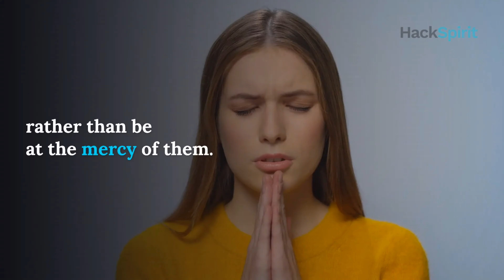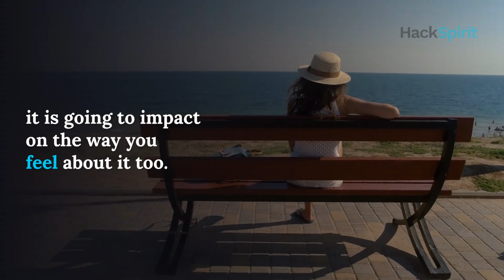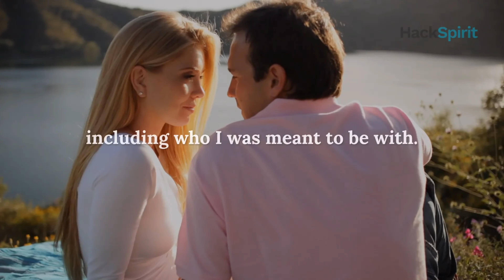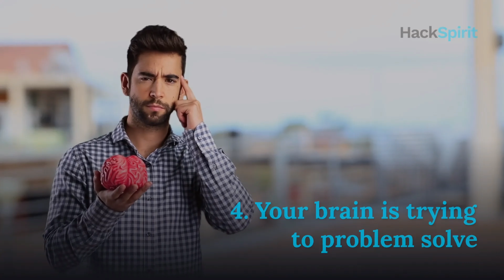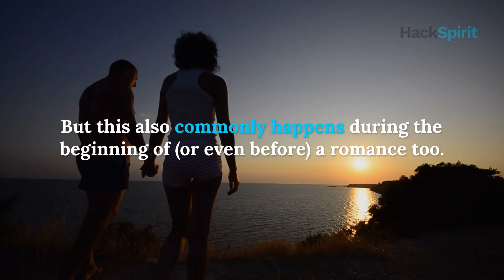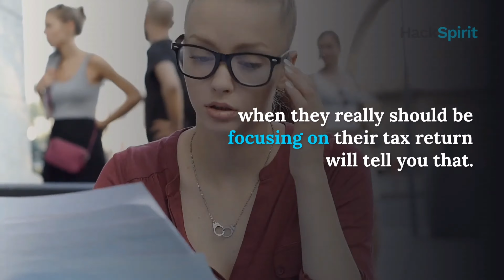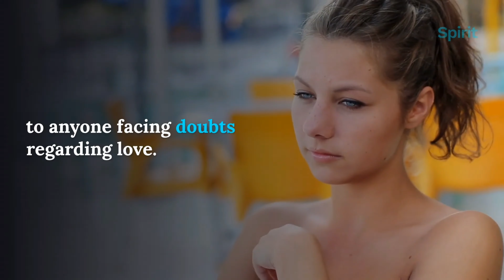What it really means when someone keeps coming to mind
Wondering what it means when someone keeps coming to mind? In this video, we go through what it really means when someone keeps coming to mind.